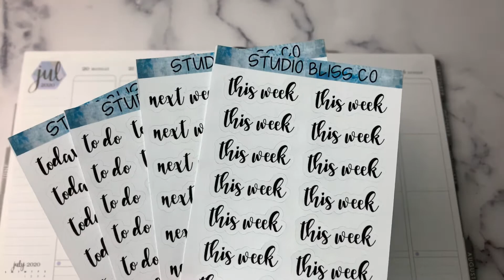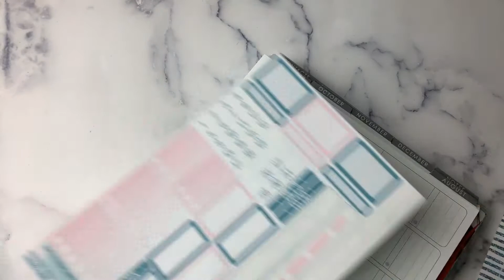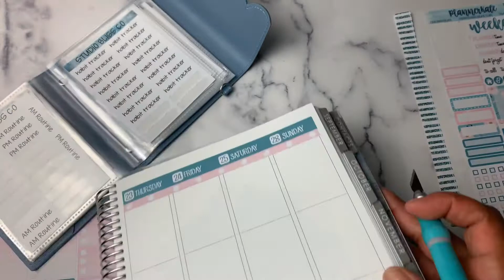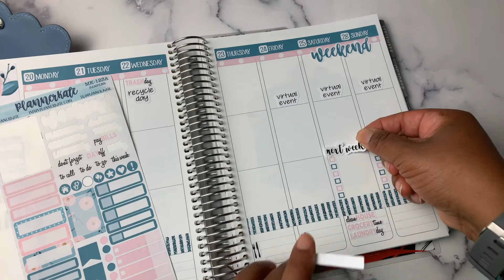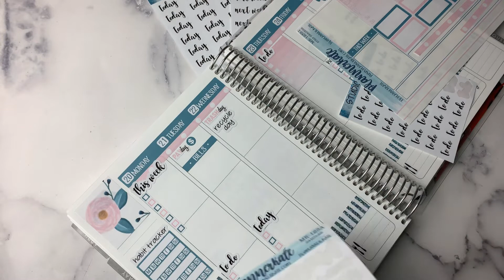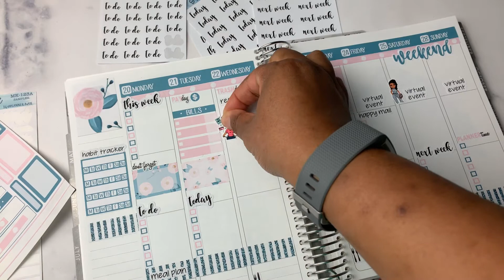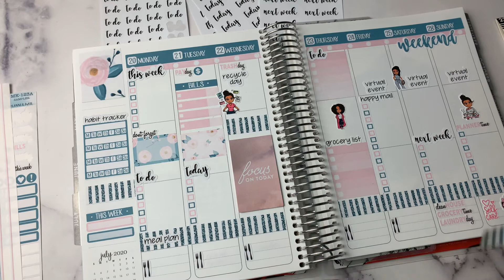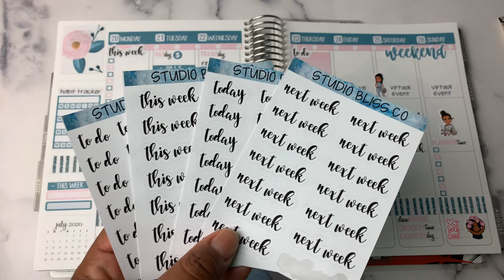Plan With Me | Life Planner | July 20-26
Plan With Me - Join me while I plan my week in the Erin Condren Life Planner for July 20-26, 2020. I hope you find some ideas for daily planning with this video.

Shop With Me for Planner Stickers and Cash Envelopes on Etsy at Studio Bliss Co.

Additional stickers used from Planner Kate on Etsy, Oh So Paper, and Studio Bliss Co.